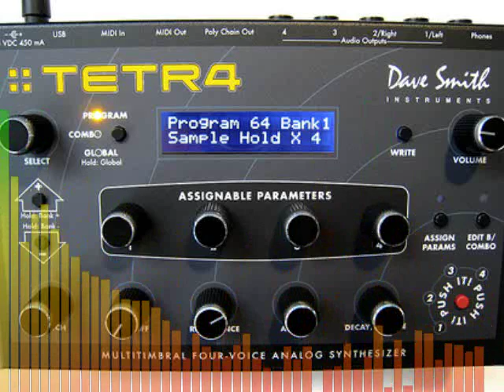Dsi Tetra Analog Synth-Does Escape From New York -John Carpenter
All music Tetra in multitimbral mode-4 mono voices so no chords- Very basic drums,korg m50.Just showing its possible to do a full tune with just the tetra. Just a bit of external delay, reverb used.